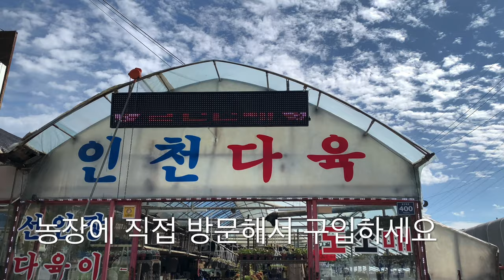인천다육도매 840원 ~ 200만원까지 비싼몸값 다육이 눈으로만(?)보고가세요! -하월시아,한스에보니,원종에보니,경화금,루비,리톱스모듬,첼로,루밍,대품립스틱,러블리로즈,팬지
매일 다육이 사는 여자 권프로

2번출구 롯데백화점 앞에서 38번,
4번 버스 타시고 논현화훼단지에서
내리시면 길건너에 인천다육도매장
있습니다.